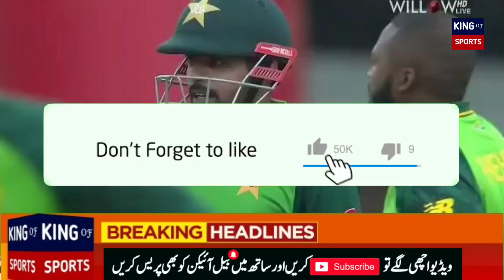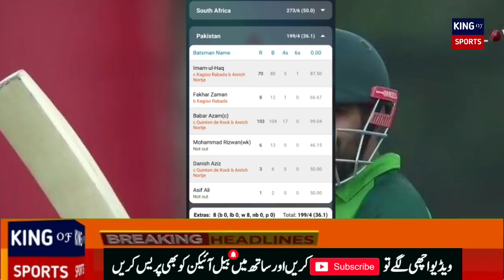Very unique incident occurred in the history of cricket||Pak vs Sa 1stOdi 2021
Cricket news

Personal Detail ❤
Owner :Touseef Shah
From   : Rawalpindi
Mobile: Y9 prime or Note8 Pro
Mic .   :Boya M1 or Beringer C1
Edit       : From Mobile
Editor   :Touseef Shah
Voice    :Touseef shah

Facebook  id ❤